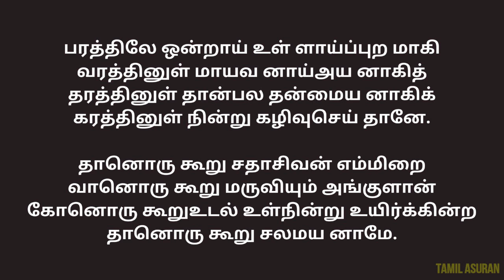திருமந்திரம் பாடல்கள்: பாயிரம் - குரு மட வரலாறு | Thirumantiram Songs Tamil Voice Over Audio